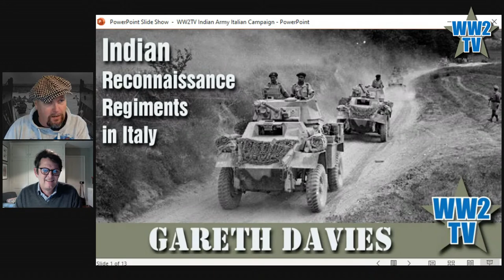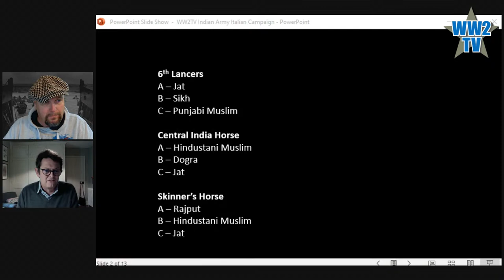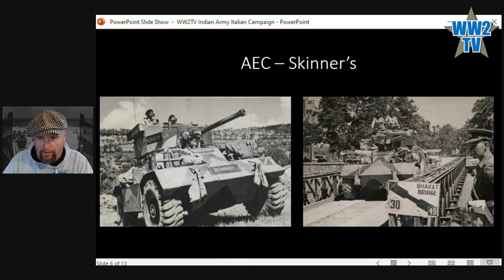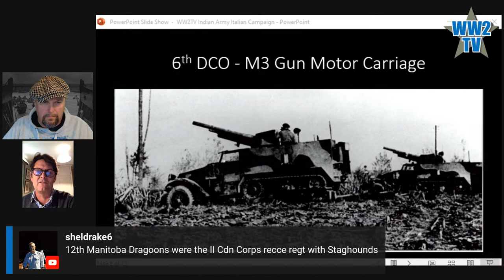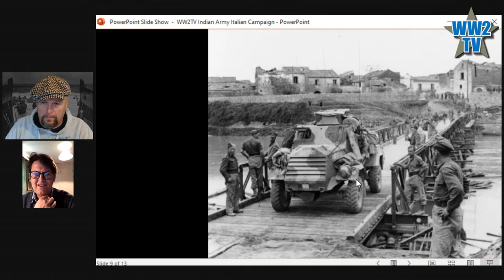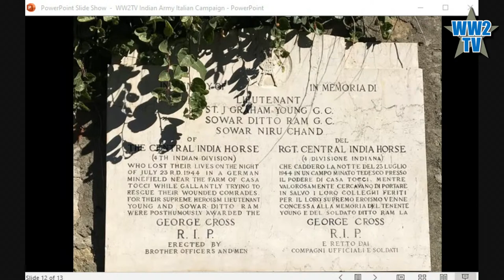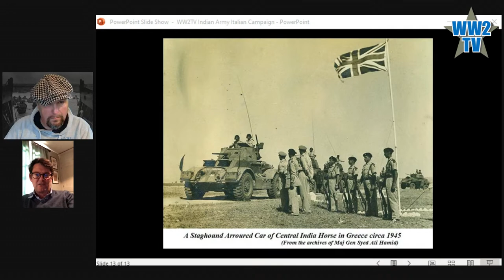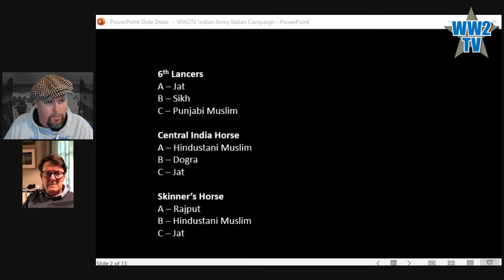Indian Reconnaissance Regiments in Italy in WW2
Part of Italy Week

Our guest historian is Gareth Davies who served in the Royal Tank Regiment for over 25 years. His military career included tours teaching at Sandhurst, the Land Warfare School, and the Joint Services Command and Staff College, as well as two tours in the Ministry of Defence. Gareth now works as a Warfare Analyst and regularly speaks on all aspects of armoured warfare. Gareth's last show on WW2TV In today's show Gareth will talk about the use of Indian Reconnaissance Regiments in Italy in WW2